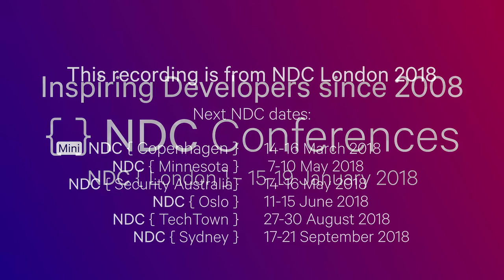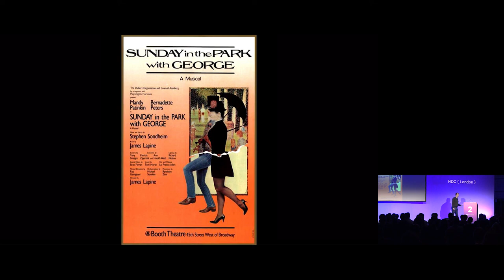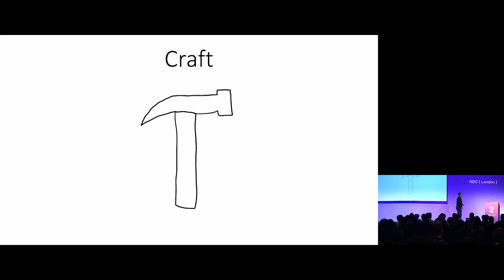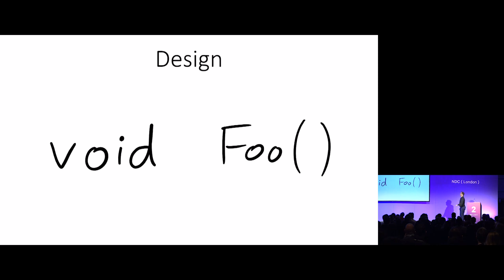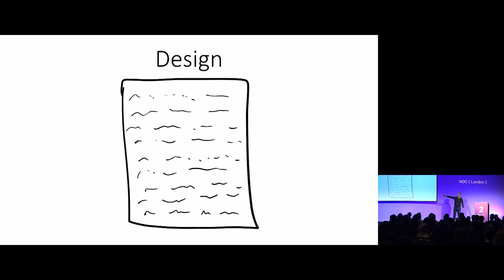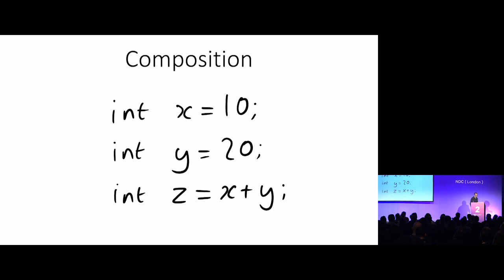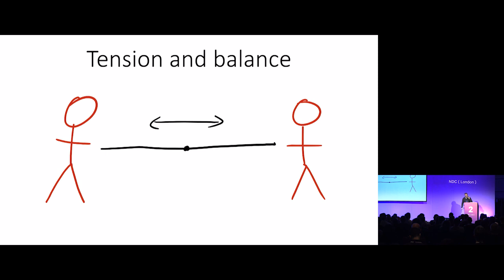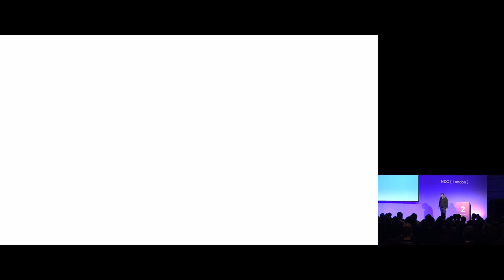Sondheim, Seurat and Software: finding art in code - Jon Skeet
White. A blank page or canvas. The challenge: bring order to the whole. Through design. Composition. Tension. Balance. Light. And harmony. The opening lines of Sondheim's "Sunday in the Park with George" were written with fine art and paintings in mind, but ring true for software engineer as well.

As Seurat created grand visions from tiny dots, so software solves huge problems one line at a time. Some parallels are obvious - the suggestion of "favor composition over inheritance springs to mind" - but others take more reflection. This talk offers musings on each element, and links each back to the cornerstone so often neglected in the midst of design docs, specifications and linters: our shared humanity. What turns "good" code into "great" code? How subjective is this? How does it affect how libraries connect with their consumers, and how applications connect with their users? At the end of this talk, you'll be left with more questions than answers - catalysts for your own thoughts on the nature of code and art, and for further discussion.